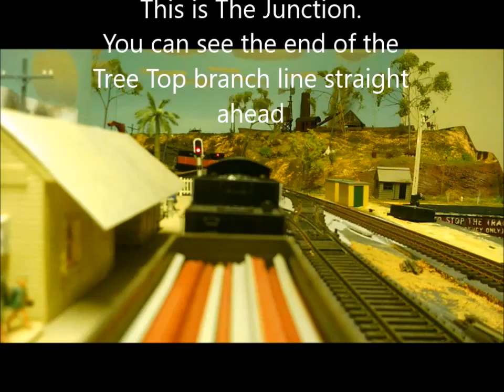My Model Train Layout Tour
Here's a video I shot from the second car on a freight train travelling on the Pacific East Coast Railway in my man cave. Still lots of work to do on it.